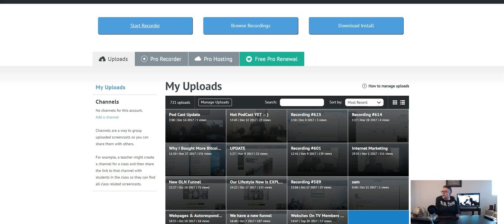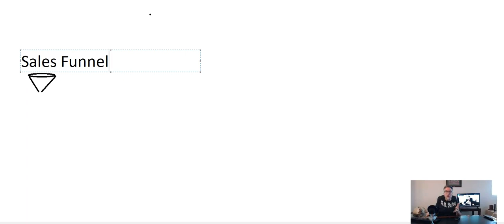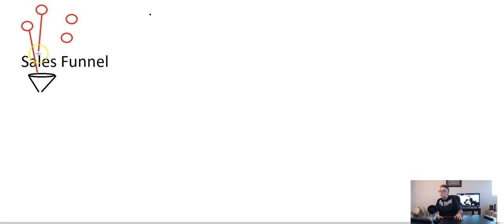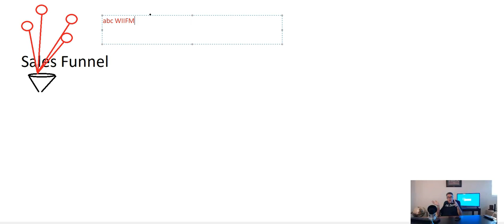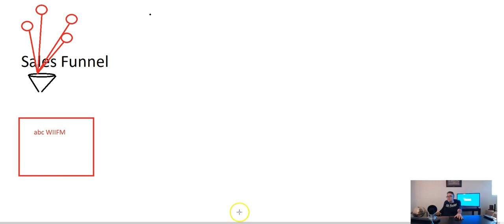You get paid when you SELL sometthing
You get paid when you SELL sometthing, this is more "Mindset" and the introduction to tools and thinking you will now build your empire with!